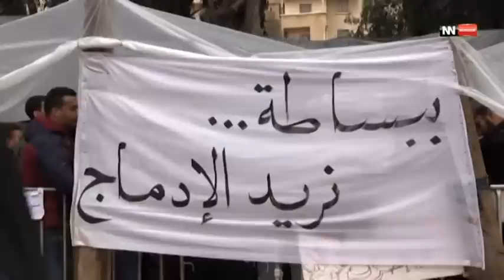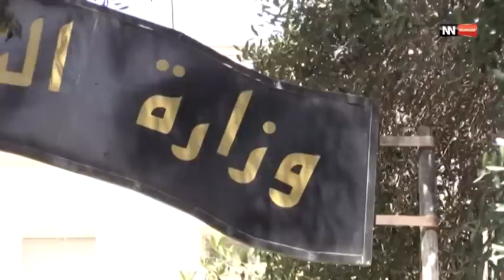العدد الرابع من برامج السبوع الجزائري من تقديم عبد الرحيم خلدون